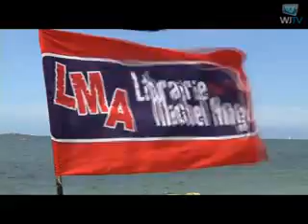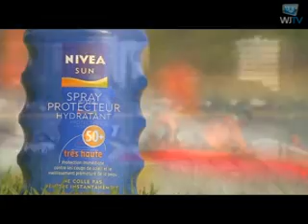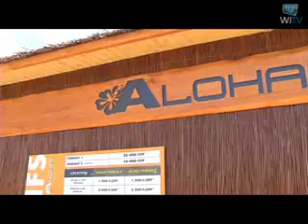Grand Prix ANG 2011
Du 8 au 12 janvier derniers, la Nouvelle-Calédonie renouait avec les grands évènements de windsurf en organisant le Grand Prix ANG avec au programme des épreuves de slalom et de longue distance à l'Anse Vata ainsi qu'à Karikaté. Retour en images, et pendant près de 20 minutes, sur les meilleurs moments de cette superbe épreuve remportée logiquement par Antoine Albeau avec en prime des images d'action de toute beauté !